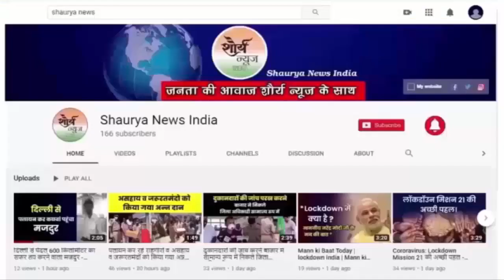बंगाल में ममता बनर्जी की जीत के मुख्‍य कारण, जानिए किन नारों और मुद्दों से सत्‍ता में फिर लौटी TMC ?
बंगाल में ममता बनर्जी की जीत के मुख्‍य कारण, किन नारों और मुद्दों से सत्‍ता में फिर लौटी तृणमूल कांग्रेस।